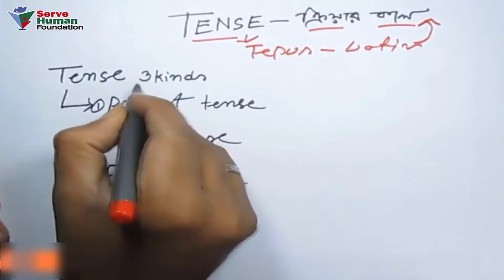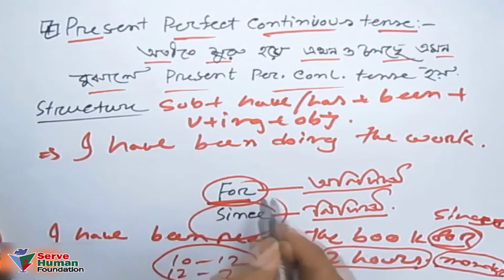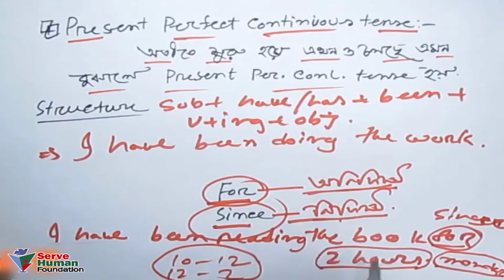English Grammar | Tense | Rules of Tense Part-1 @Serve Human Foundation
Dear all,
Welcome to English Grammar | ( Tense | Rules of Tense Part-1 ) Bangla Live Class.

English grammar tenses; english grammar exercises; english grammar basics; English grammar checker; english grammar list; english grammar online; English grammar syllabus; learn english grammar; learning English;